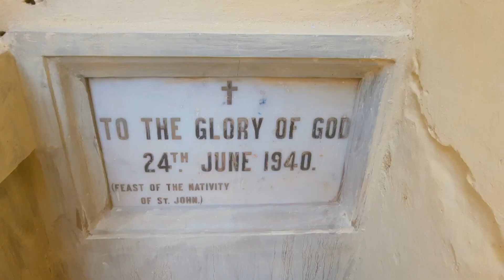RD Webcraft Special: A Day at Mccluskieganj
Debapriyya takes a tour to Mccluskieganj and tastes th wintry bliss of the place. Once deserted by the british and the anglo Indians, Mccluskyganj is now a very favored sport for the tourists. Here is a brief look at the place and the beauty that it breathes.